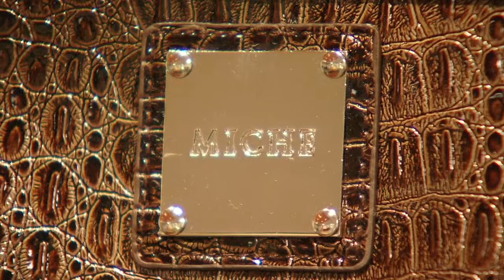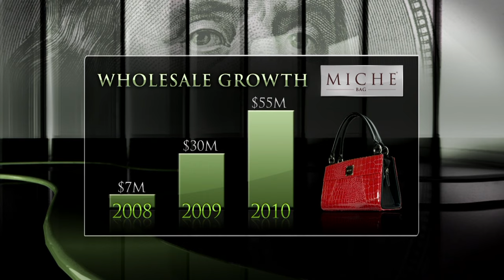This Housewife Started A Million-Dollar Handbag Business | Big Time Business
This innovative young housewife revolutionized handbags with her daring concept – interchangeable outside designs. Today, Miche offers over 40 outer shells for their sought-after bags, raking in millions in profits!

How I Made My Millions: Season 1 Episode 6: Method Cleaning; Merlot Skin Care; Miche Bags; Schlafly Beer
Chronicling the stories of ordinary people whose creative ideas combined with their unwavering determination yielded extraordinary success.

Discover how celebrity tycoons to CEOs of the most unassuming businesses have made their millions, we have it all here on the Big Time Business channel.